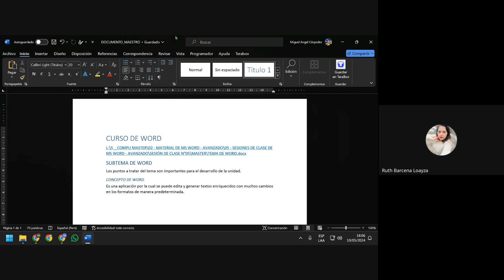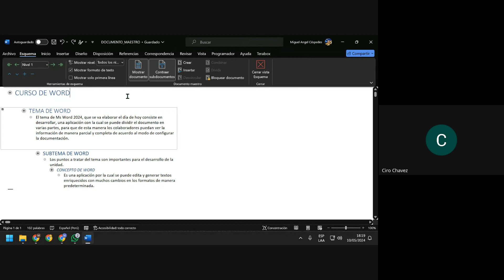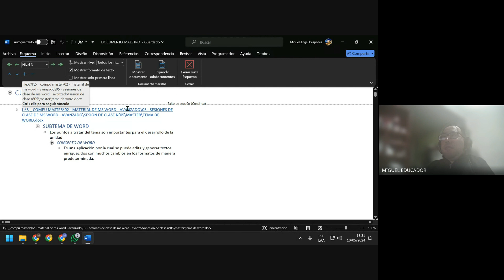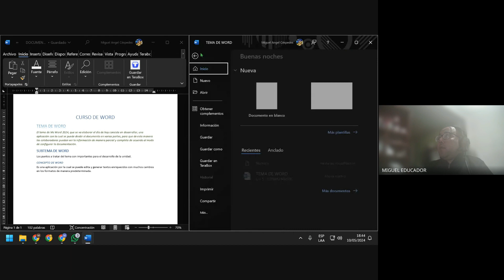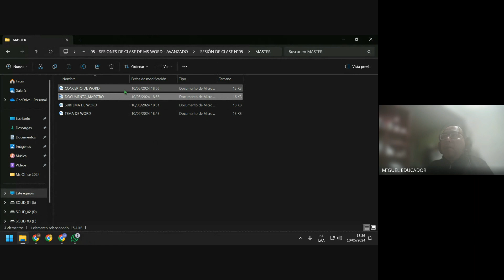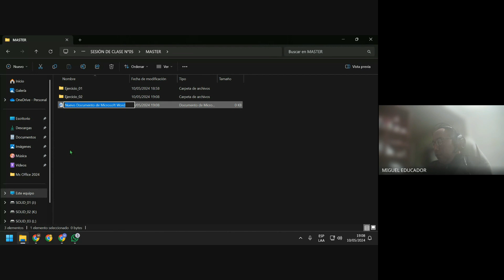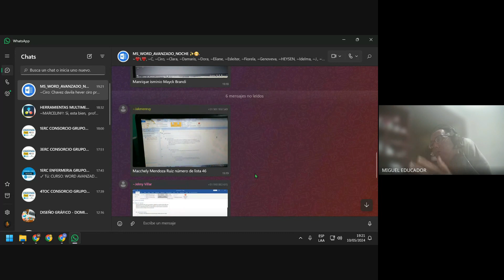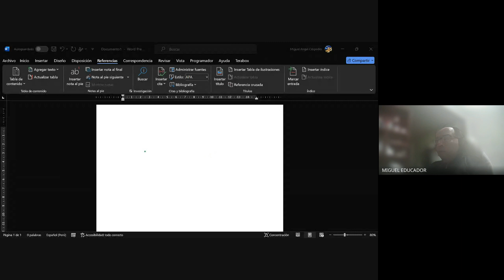CREACIÓN DE DOCUMENTOS EN MS WORD 2024 - CREACIÓN DE SUBDOCUMENTOS - DESARROLLADOS PASO A PASO